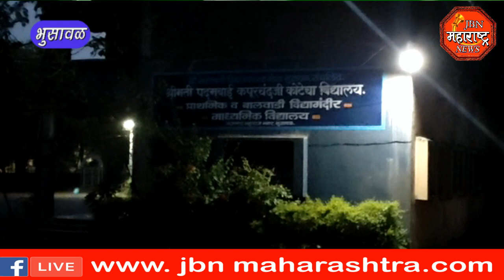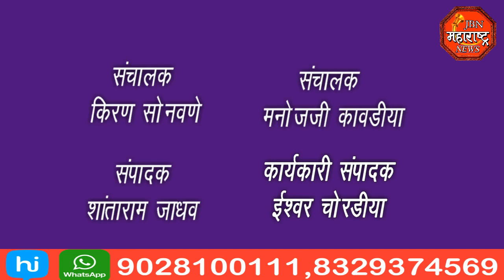सासूचा विळ्याने वार करून सुनेने केला खून jbn maharashtra news jalgaon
महिलेचा विळ्याने वार करून केला खून,महिला आरोपीला पोलिसांनी घेतले ताब्यात